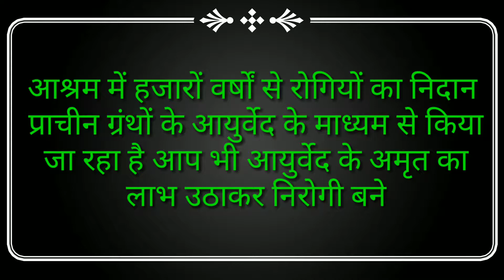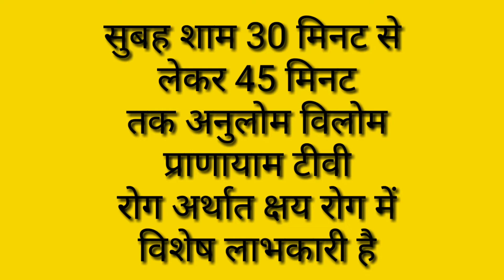T B ka ilaj , टीवी रोग का लक्षण कारण और पक्का इलाज आयुर्वेदिक इलाज घरेलू इलाज, Treatment of T B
Topic covered -
 दवा के प्रयोग से पहले नदी की आयुर्वेदिक डॉक्टर से सलाह अवश्य लें